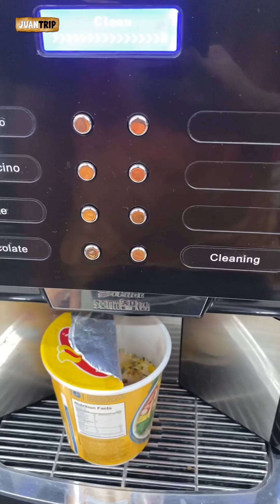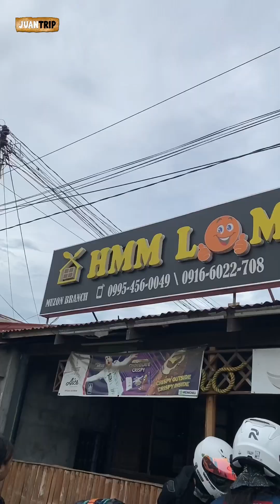Dumiretso sa batangas para mag free diving | JC MotoVLog